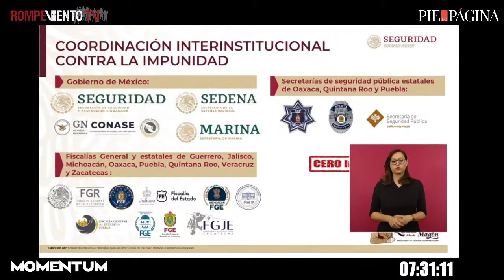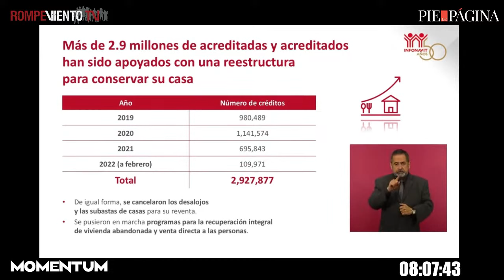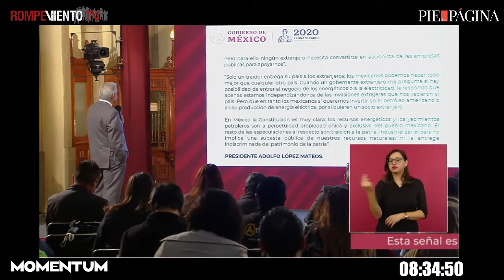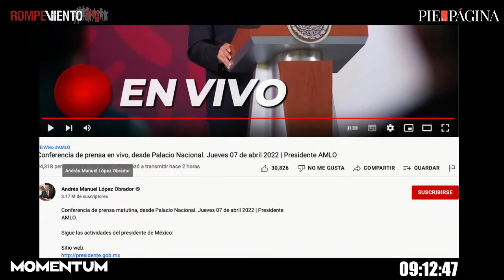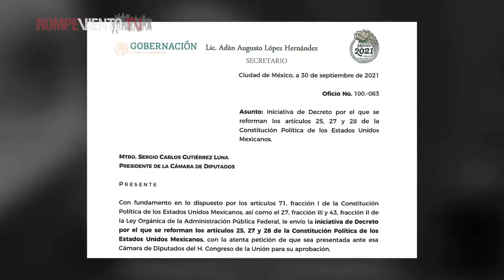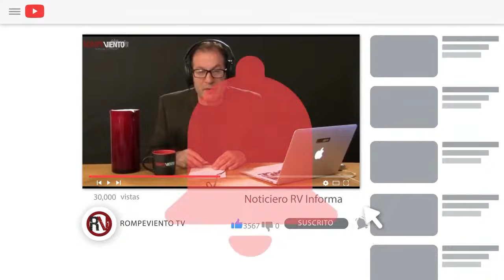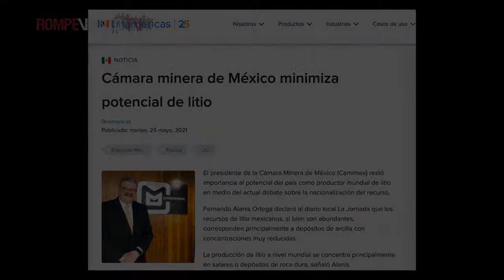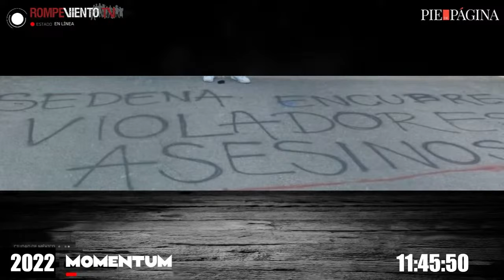El mitin de Claudia Sheinbaum / A tres días de la consulta por la Revocación de Mandato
Hoy en el noticiario MOMENTUM
7/Abril/2022

- Resumen Informativo
* La mañanera

— Ernesto Ledesma / Alberto Nájar

- Mesa - Las Periodistas

* A tres días de la consulta por la Revocación de Mandato
* El mitin de Claudia Sheinbaum
* El caso Sasha Sokol: el comunicado de Luis de Llano

— Jésica Zermeño. Corresponsal de Univisión en México
— Luisa Cantú. Periodista y conductora del noticiario de 1 a 3, en La Octava Digital.
— Daniela Pastrana. Directora de Pie de Página.

* El recurso de apelación de la megagranja porcicola PAPO para que le quiten la suspensión
* Amenazas a defensora de los cenotes de Homún

- Lourdes Medina, abogada INDIGNACIÓN

* Cuando la tierra sangra: minería y violencia en Sonora

— Alejandro Ruiz / Periodista independiente

* La Suprema Corte tumba los permisos para planta de amoniaco en Topolobampo

— Marcos Vizcarra / Revista Espejo

11:40am. -
* Óscar Kabata: Un año en plantón frente a Sedena en espera de justicia

— Marco Antonio López  / La Verdad

Conducen: Alberto Nájar / Ernesto Ledesma